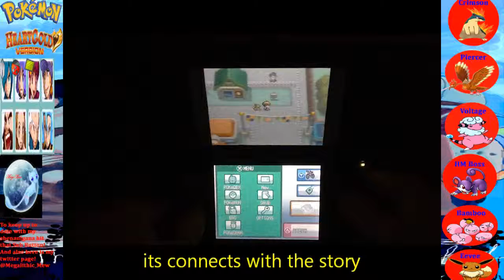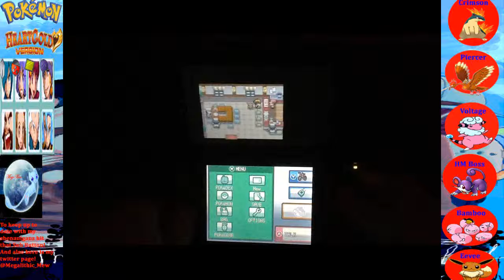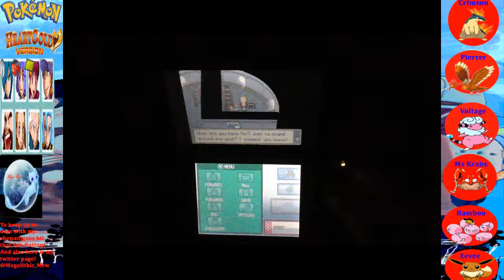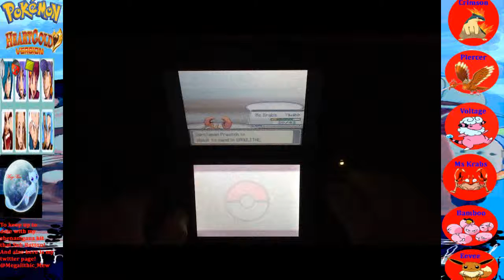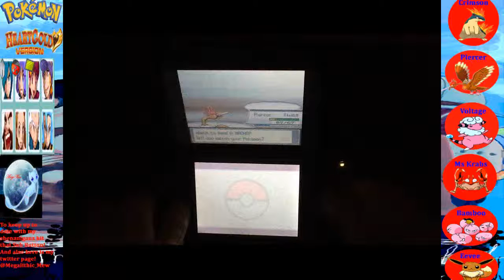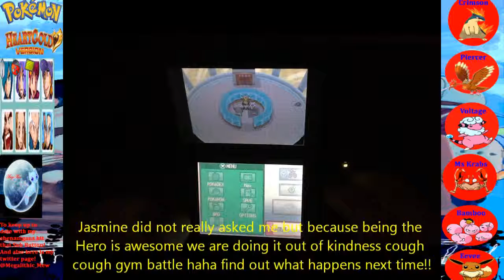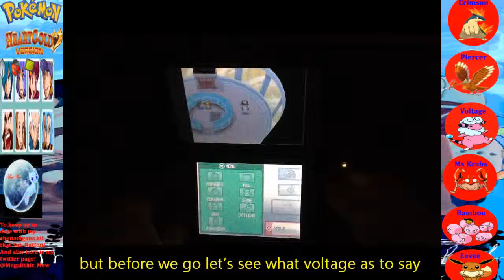Title Olivine City and The Lighthouse Pokémon HeartGold Episode 22